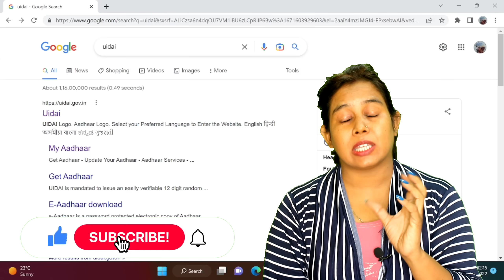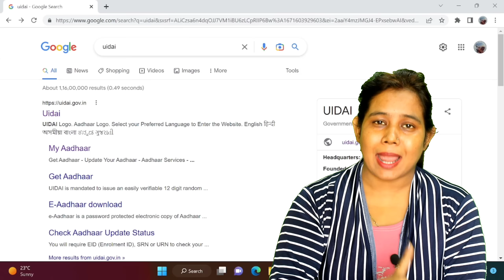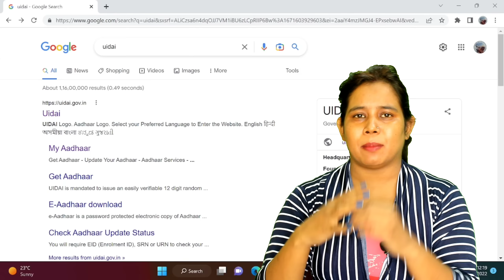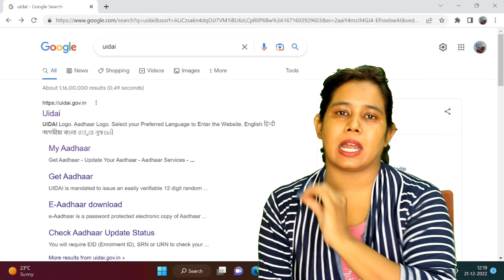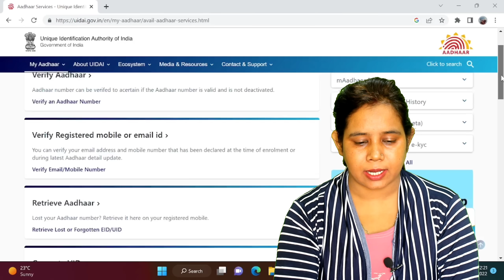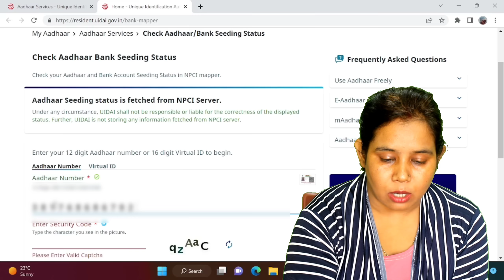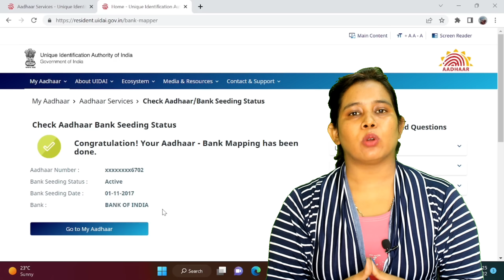🔥Up scholarship latest news today | NPCI Kya Hai | up scholarship status 2022-23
up scholarship
scholarship
status
catalyst soni
scholarship kb tk aayegi
upscholarship.nic. in 2022-23 status
scholarship status
up bed scholarship status 2022-23
ba scholarship kab tak aayega 2022
scholarship correction date 2022-23
scholarship update
up scholarship status 2022-23 kab aayega
up board scholarship 2022 kab aayega
up scholarship kb tk aayegi
up scholarship last date 2022
un scholarship new update
ctet exam date 2022 latest news
up bed scholarship status 2022
ba 2nd year scholarship kab aayega 2022
scholarship kab aaegi
scholarship news
scholarship up
up board scholarship kab tak aayega
up scholarship status 2022-23 last date